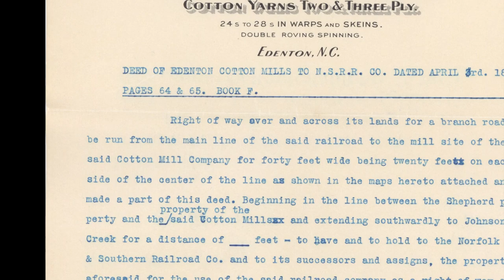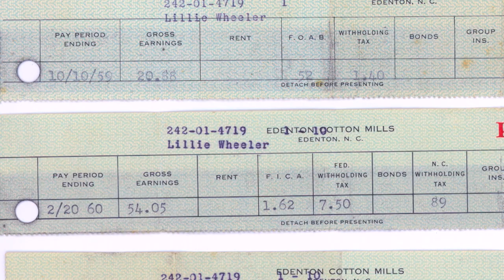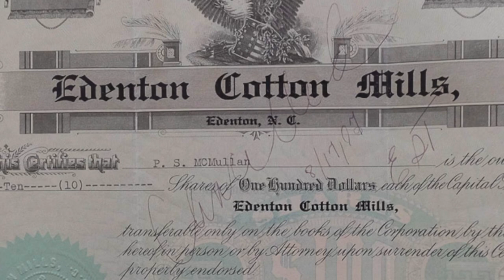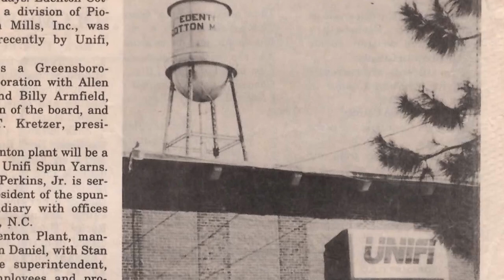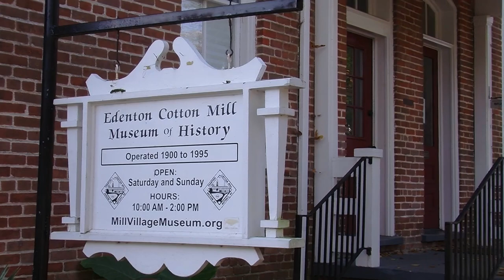Edenton Cotton Mill-A Look Into The Past-Short Version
Edenton Cotton Mill Museum Of History